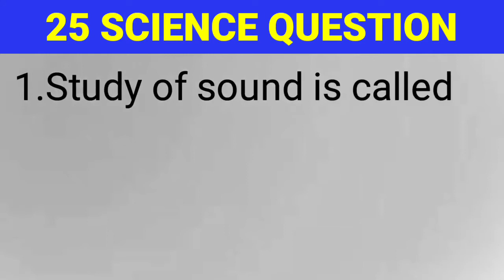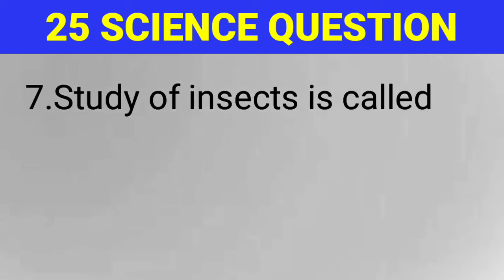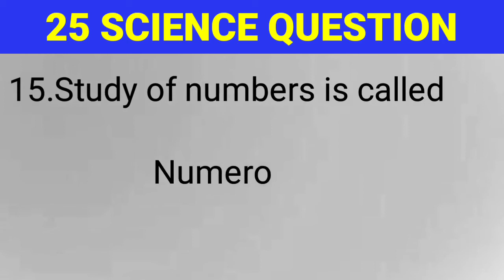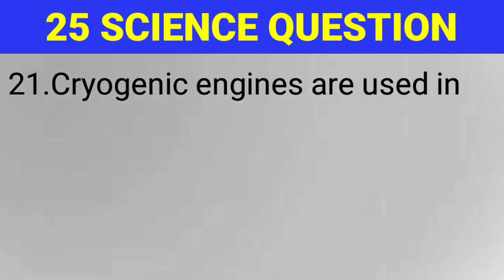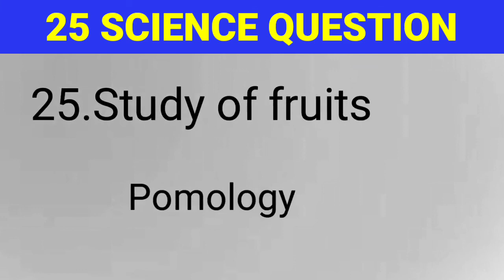science gk in english || general science question || science quiz